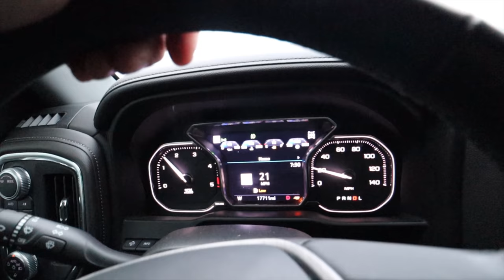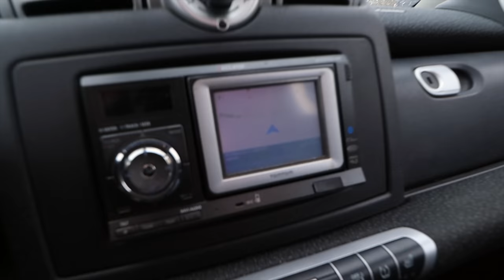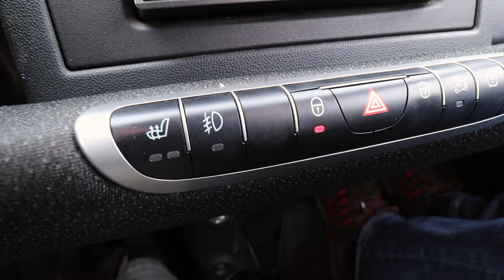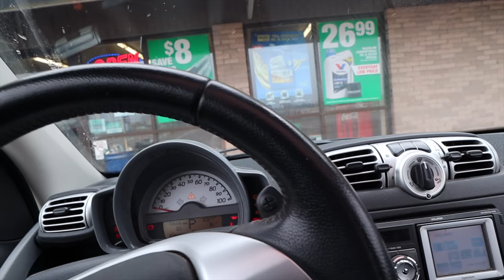We Couldn't Live Without THIS Car! LamboFam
🚗 It is not very often that I TOTALLY regret selling a car... But THIS car was one that I wanted back! Now what should we do with it?

➡️ Go tell Burlacher we CHALLENGE him to a drag race! ⤵️

The LamboFam is a family where we encourage people to dream big, and work hard. Nothing is impossible and I am living proof of that. Our mission is to change the way people think, and to be a blast of positivity in the automotive community.

📊  CHANNEL Info: I’m Ryan Wheeler, aka the “Lambo Dad” - just out here trying to spread good vibes in the car community. From exotic cars like Lamborghinis to Honda Civics!!